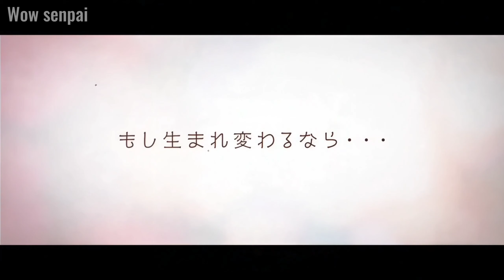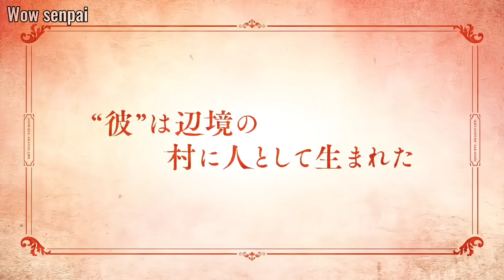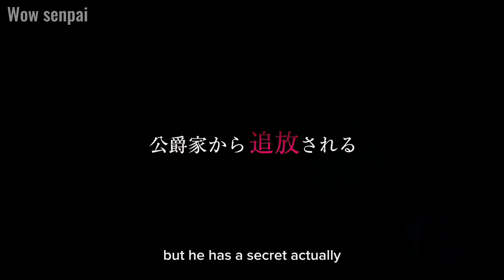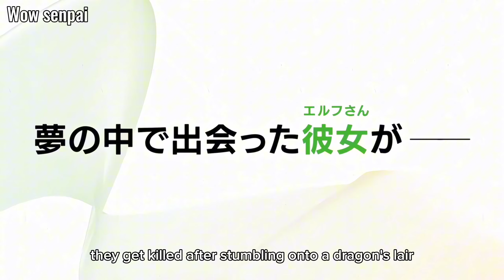Underrated Isekai Anime Releasing In 2024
Recommendation of top 6 underrated upcoming new isekai anime releasing in mid 2024

00:00 Intro (Ragna Crimson)
00:13 Welcome to Japan, Ms. Elf!
00:48 A journey through another world: raising kids while adventuring
01:36 The Banished Former Hero Lives as He Pleases
02:26 Goodbye dragon life
03:17 I'll Become a Villainess That Will Go Down in History
04:13 The New Gate

New anime recommendation
Upcoming anime recommendation
New Isekai anime releasing
New Isekai recommendations 2024
Welcome to Japan, Ms. Elf!
The Banished Former Hero Lives as He Pleases
Goodbye dragon life
I'll Become a Villainess That Will Go Down in History